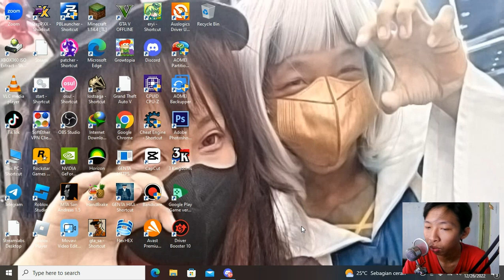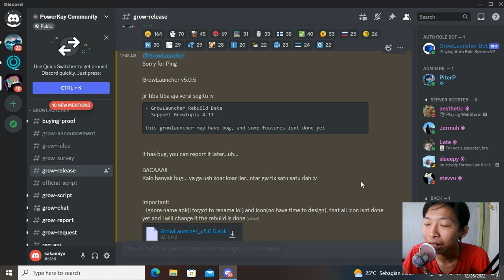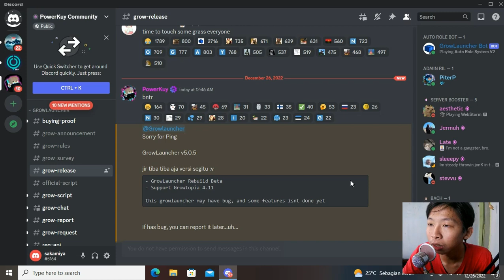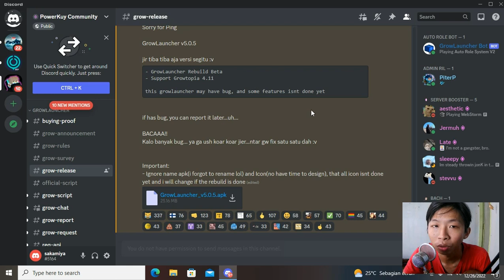Powerkuy Dah Update - Growtopia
Description :
akhirnya update juga powerkuy :D